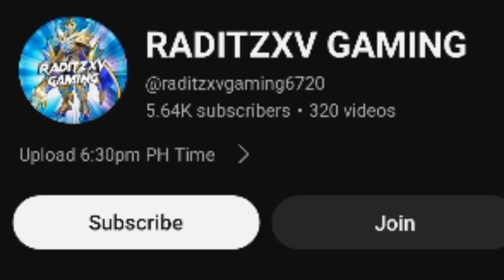ZHASK VS GLOBAL RUBY SUSTAIN VS TRUE DAMAGE!!🔥 TOP GLOBAL ZHASK GAMEPLAY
zhask montage
zhask best build
zhask attack speed attack build
zhask gameplay and build
zhask full damage build
zhask insane damage build
zhask new build
zhask mvp
zhask offline build
zhask op build
zhask best recommended build
zhask ultimate build
zhask unlikable
zhask gameplay
zhask gameplay and full damage
zhask gameplay
zhask pro gameplay
zhask top global
zhask mobile guide
zhask mobile legend
zhask mobile legend build